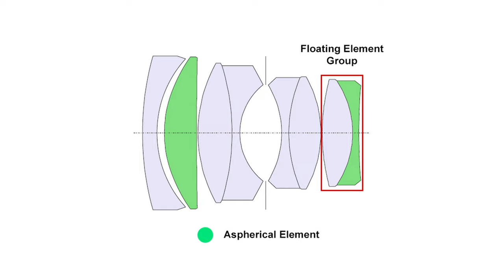重現昔日的光輝 - Leica Noctilux-M 50 f/1.2 ASPH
在1966年的世博會，Noctilux 50 f/1.2面世。它是世界上第一個連續生產的採用兩個非球面鏡片的鏡頭。在半個世紀之後，Leica為了重新發行這款鏡頭，鏡頭秉承了初版的結構，並使用如今的玻璃材質和生產方法進行了細緻的調整。

銀色使用黃銅鏡筒，全球僅限量發售100支; 黑色則為鋁制鏡筒，全球僅限量發售1800支; 銘環上的刻字以「LEITZ WETZLAR」替代了原來的「LEICA」，與初版Noctilux 50 f/1.2完全一樣。

主店地址:
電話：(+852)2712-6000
辦公時間：星期一至六 11:30 ~ 20:00

公眾假期:11:30 ~ 19:00
星期日休息

星際分店地址:
辦公時間：星期二至六 11:30 ~ 20:00
星期日、一及公眾假期12:00-20:00
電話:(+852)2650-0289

M&K Kamera
Main shop
Rm.1102 Lee Wai Commercial Building,
1-3A Hart Avenue, T.S.T., Kowloon, Hong Kong.
Business hour: Monday to Saturday 11:30 ~ 20:00
Public holidays 11:30 ~ 19:00, Sunday close
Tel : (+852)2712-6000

SimCity Branch:
Business hour: Tuesday to Saturday 11:30 ~ 20:00
Sunday,  Monday, Public holidays 12:00 ~ 20:00